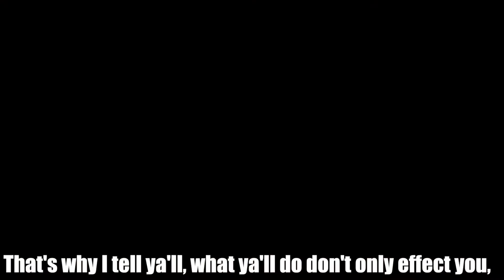Misguided Youth- Augusta Saving Our Youth Event Clip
The Prison To Power "Saving Our Youth" event which was held on April 28, 2019 in Augusta, Georgia was very successful! Check out the commercial to a couple of speech topics that channel 12, and channel 6 news in Augusta came out to witness! Tag A youth and please share!

Also if you would like to help sponsor this Prison To Power tour by making a contribution which helps to rent facility, buy food, travel, hotel expense, and supplies like pens and paper to help reach our youth you can do so Thank you!